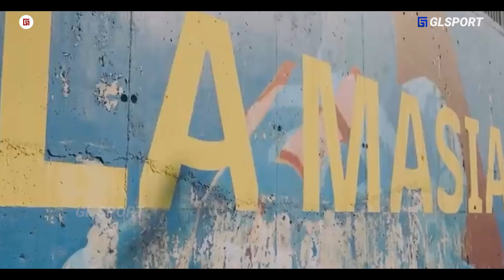Refleknya Lebih Gila Dari De Gea, ..!! Inilah Kelebihan Andre Onana Yang Buat Man.United Kepincut